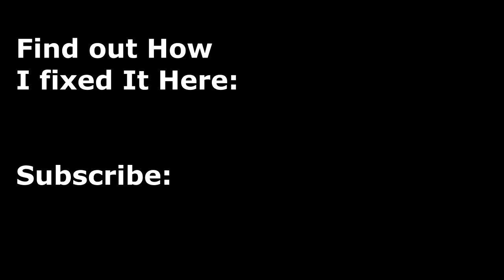Time-Lapse CRT Restoration - Full Recap of a Sony PVM 14N6U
This restoration is of a Sony PVM 14N6U CRT Trinitron Monitor.  This monitor was produced from the mid 1990's till the early 2000's and was mostly used for security and other CCTV applications.